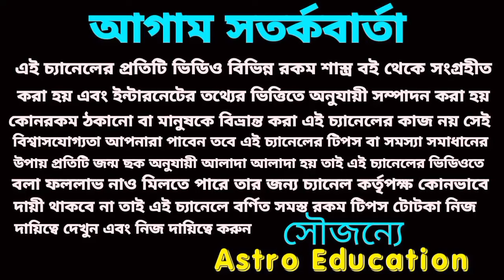10 April 2024 মহা অর্থ প্রাপ্তি 5 রাশির!